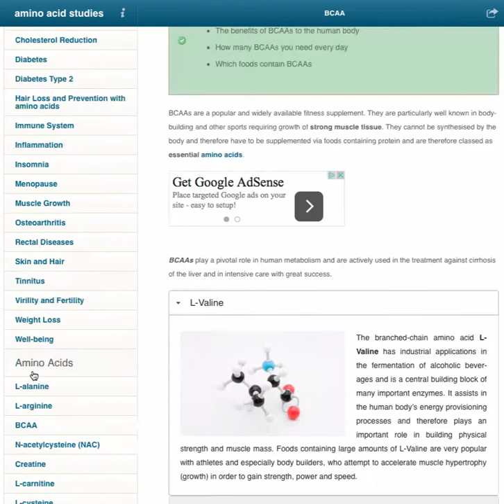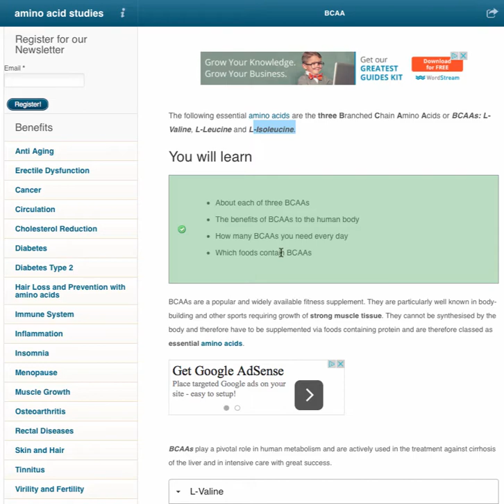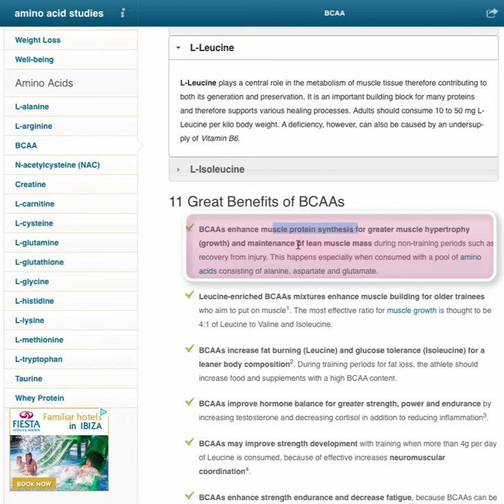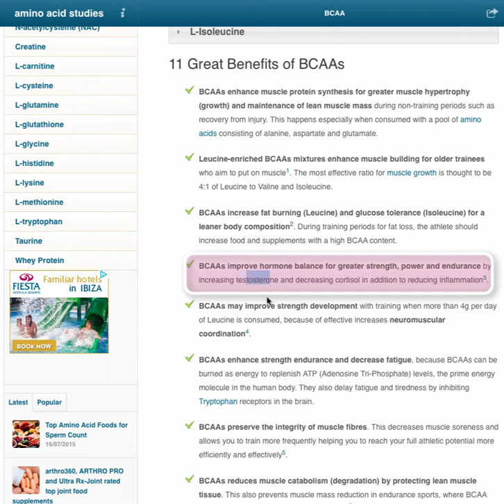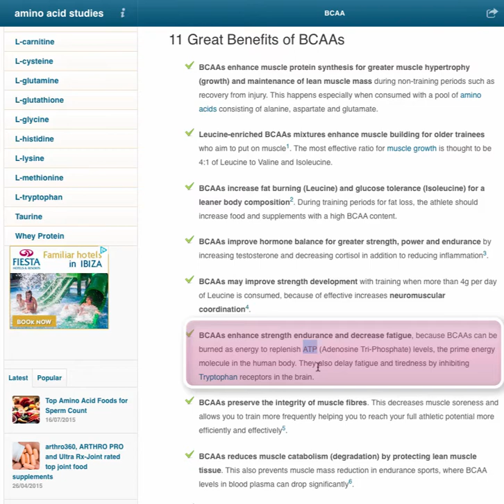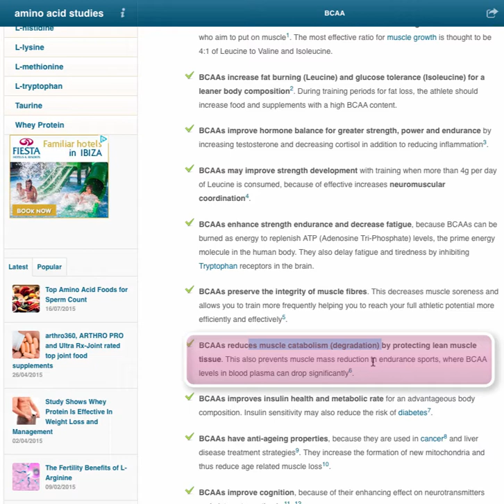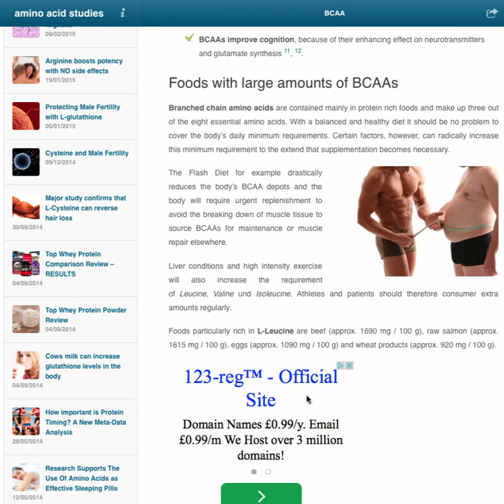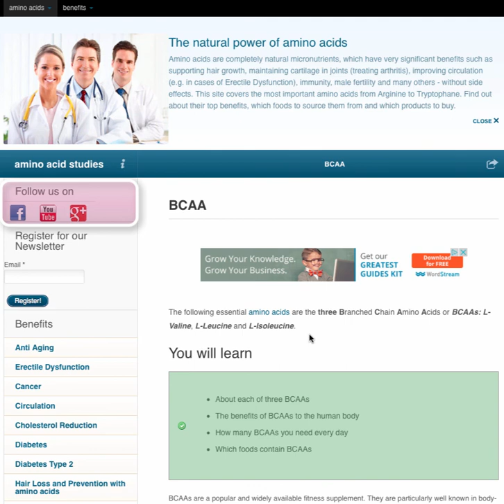ARTICLE OVERVIEW: 11 BENEFITS of BCAAs ✓ + Top BCAA Foods ✓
Learn about BCAAs / Branched-Chain Amino Acids: WHAT are BCAAs, HOW do they benefits you and WHERE can you get them?